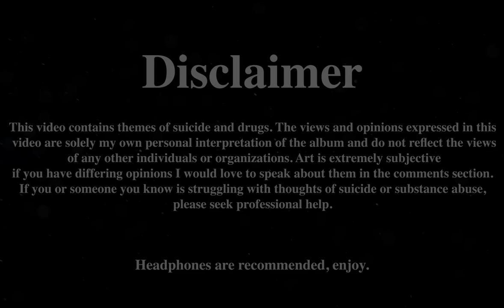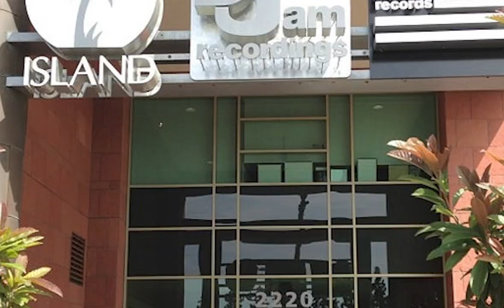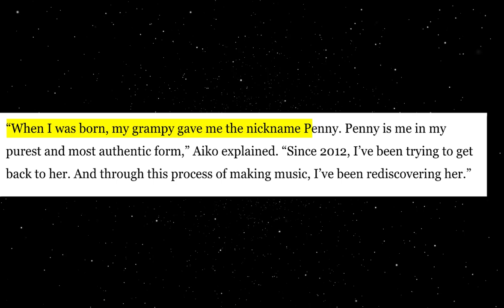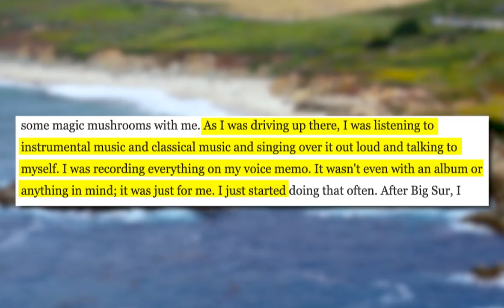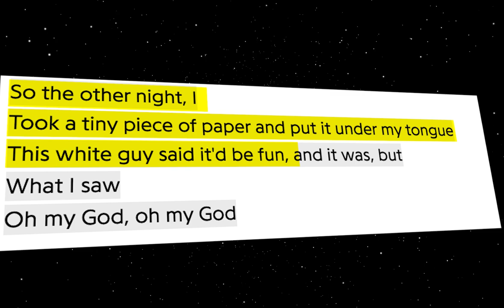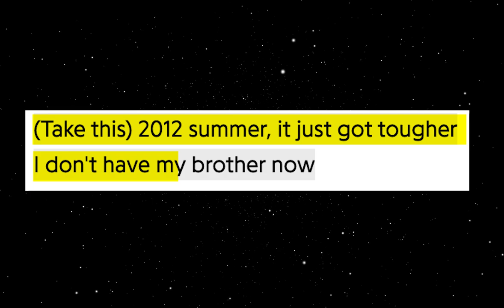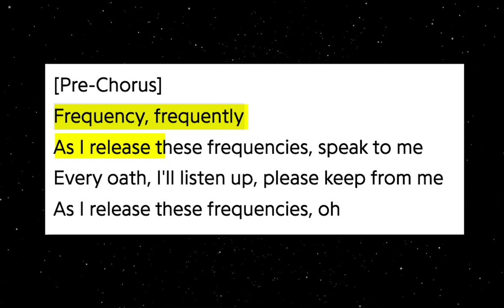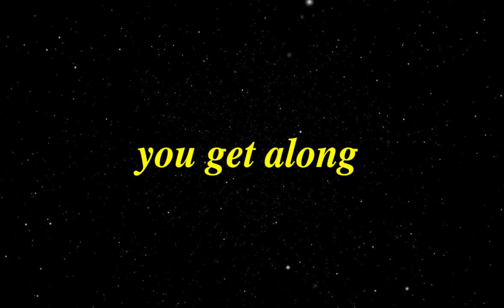Jhené Aiko: Healing The World Through Music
Jhenè Aiko's Second studio album Trip is a guide to healing the wounds of grief. Through raw emotionally stories Jhenè gives us insight to how she was able to cope and begin the healing process of mourning her loved ones. She also gives us insight on the roads not to take. In this video we take a deep dive into the beautifully tragic story that is Jhenè Aiko's MAP. Her Movie, Album, and Poetry Book.

Chapters:

Background - 0:00

Movie - 8:38

Album - 14:05

Album Act I (Reflection) - 15:02

Album Act II (Realization)  - 19:19

Album Act III (Transcendence)  - 23:56

Poetry Book - 27:32

Welcome to Spacial! Here I give my analysis and thoughts on music and artist I like - basically somewhere between video essays and short films. If you like music reviews that explore popular artist and albums in creative ways, this is the channel for you.

IGNORE THESE DOWN HERE